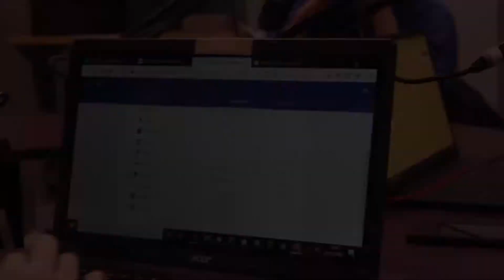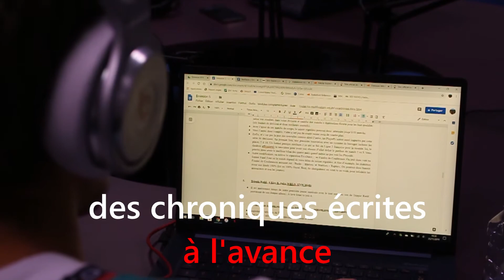Radio étudiante : apprendre en exerçant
Apprendre en exerçant

Lancée en 2014 par des étudiants du Pôle Universitaire de Vichy, la Radio Etudiante Vichyssoise (REV) réunie aujourd’hui les étudiants en DUT journalisme et en DUT MMI (Métiers du Multimédia et de l’Internet).
En dehors des horaires de cours, le studio est occupé par cinq émissions depuis janvier 2019. Quatre d’entre elles sont animées par des étudiants en DUT Journalisme : La Bobine, La Claquette, La Buvette et leur cadette L’info Sans Détour (LSD). Ces dernières sont présentées par des apprentis journalistes radio mettant à profit tout ce qu’ils apprennent durant la formation. Apprendre en exerçant, voici l’objectif que ces étudiants se sont donnés en créant ces émissions. La professionnalisation de ces jeunes journalistes se fait grâce à l’expérience. C’est en innovant, en créant, en informant, en organisant et en improvisant que ces étudiants ont su se faire une place au sein de la Rev Radio. Les émissions ont toutes beaucoup évolués depuis leurs débuts, les animateurs passent du côté professionnel et laisse derrière eux leurs casquettes d’amateurs.